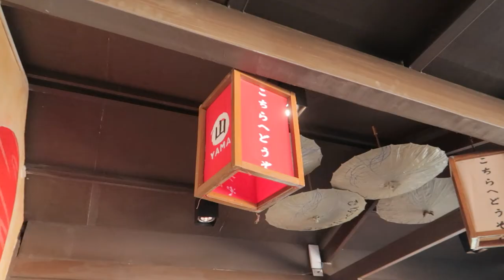Finally after 2 Years...